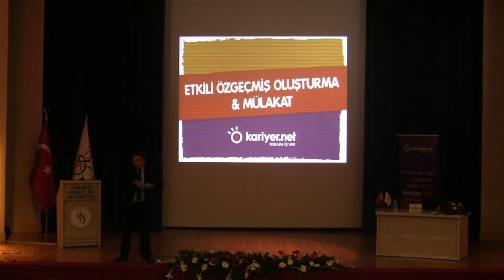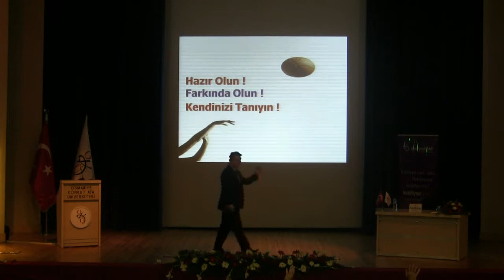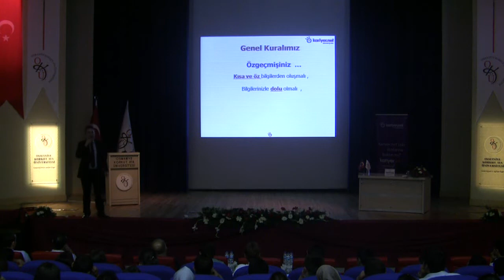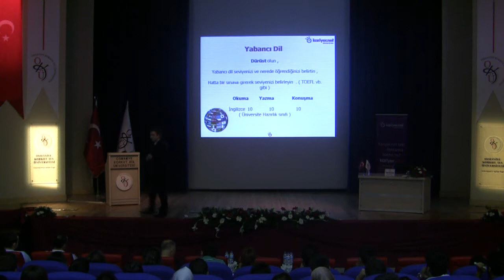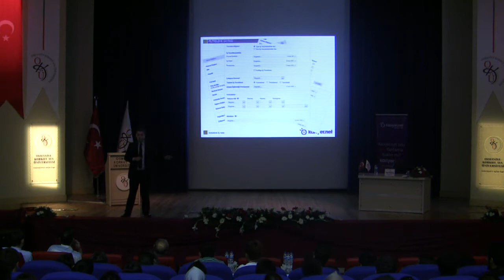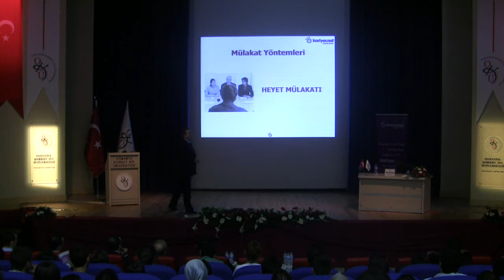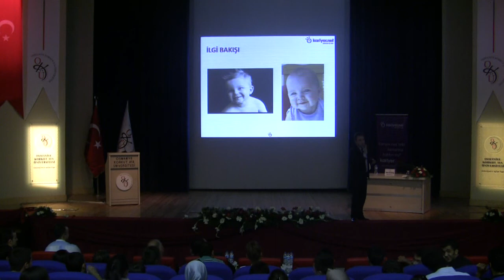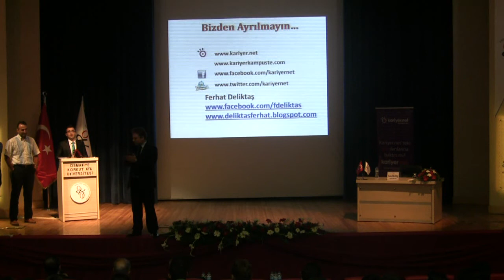17.10.2012 Kariyer.Net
OKÜ Amfisinde gerçekleştirilen eğitime öğrenciEğitimin açılış konuşması Avrupa Birliği Kulübü başkanı Erhan ERGİN tarafından gerçekleştirildi. Konuşmasında kulüp olarak benimsenen misyon ve vizyon üzerinde duran ERGİN, "OKÜ AB Kulübü Üniversitemizin yurt dışına açılan yüzüdür" dedi. Daha sonra söz alan OKÜ Yabancı Diller Yüksekokul Müdürü ve Avrupa Birliği Kulübü danışmanı Yrd.Doç.Dr. Efe EFEOĞLU, Üniversitemizde gerçekleşen bu etkinliğin önemi vurgulayarak bu eğitime ev sahipliği yapmanın haklı gururunu yaşadıklarını vurguladı.ler yoğun ilgi gösterdi.Program, Kariyer.Net Eğitim Uzmanı Ferhat DELİKTAŞ'ın sunumu ile devam etti. Üniversite yaşamının hızlı bir süreç olduğuna değinen DELİKTAŞ, "Sizler şimdiden kariyer planlarınızı yaparsanız mezun olduğunuzda tam donanımlı olarak hayata başlarsınız" dedi. Kariyer planlaması için önemli aşamalar olan Kişisel SWOT Analizi, kişilik envanteri gibi konular hakkında katılımcılara tüyolar verildi. Özgeçmiş hazırlamanın aşamalarındaki önemli noktalarının vurgulandığı programın sonunda OKÜ İİBF Dekan Yardımcısı Yrd.Doç.Dr. Bülent ÖZ tarafından Ferhat DELİKTAŞ'a  plaket takdimi gerçekleştirildi.Programın ikinci kısmında ise Türk Halk Müziği konseri ile katılımcılar eğlenceli dakikalar yaşadı